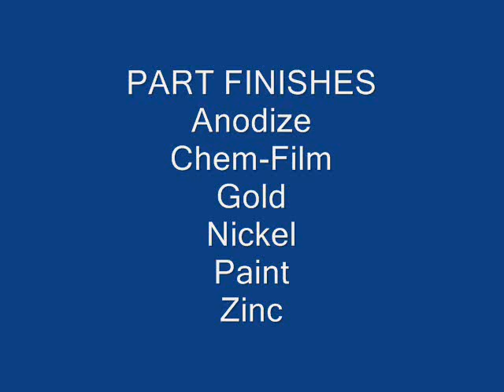Phoenix Machining Company TEK Industries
TEK Industries, Inc. is a 6,000 square foot machine shop that utilizes state-of-the-art CNC machinery to produce parts accurately and consistently to meet all customer requirements.

We possess an overall 3-axis machining envelope of X-40" Y-20" and Z-24". We also possess full 4th axis capability of up to 12" diameter. Our equipment allows us to maintain, as a standard, a 32 micro-finish on all CNC machined parts.